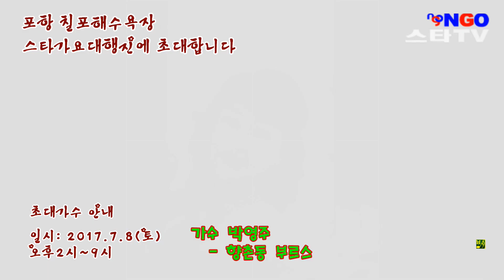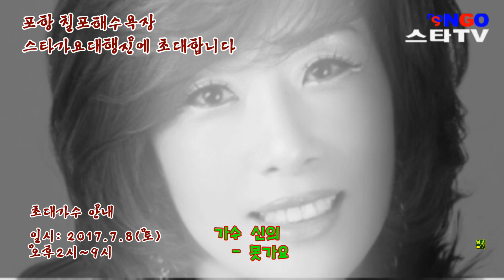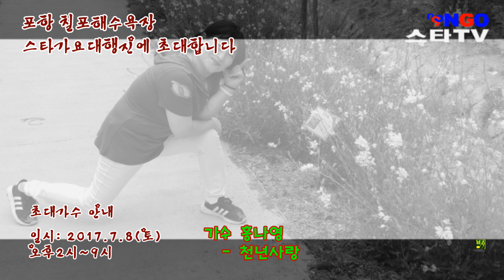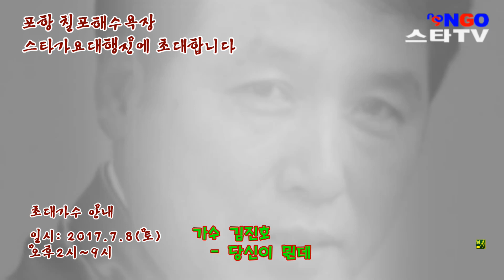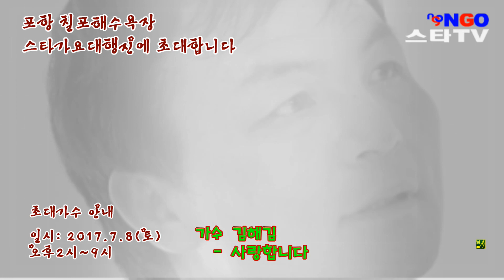포항칠포해수욕장스타가요대행진~참가가수스파트광고9분00초